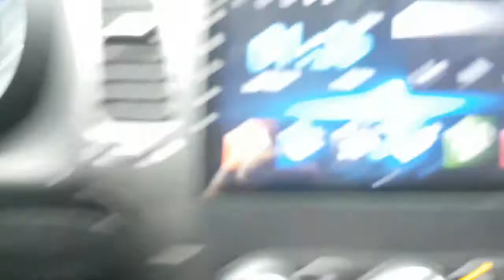2015 K3 FA309615